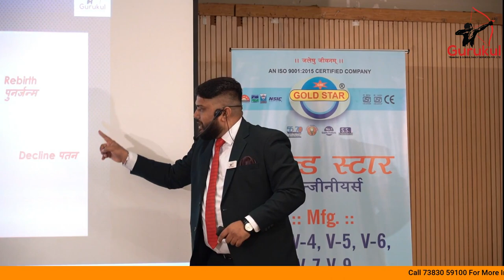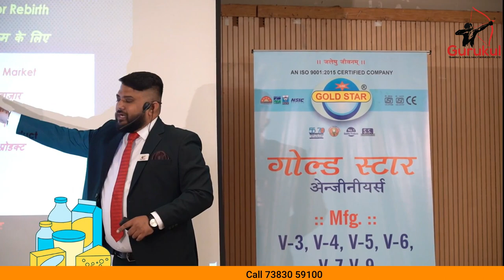How to grow business in consistently | 3 Tips for consistent in bsuiness | rebirth your business